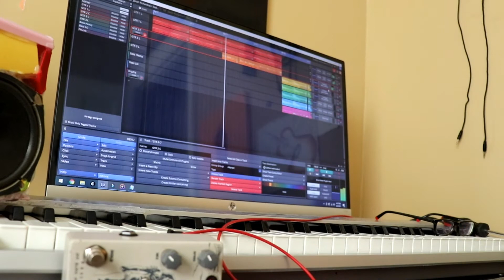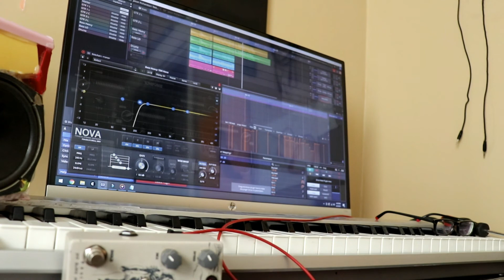Tinfoil Capacitors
New computer test:

DAW: Tracktion Waveform
Guitar Tone: JST Jason Richardson VST (with Valalla Freq Echo on clean tone)
Bass Tone: JST Jason Richardson VST (for high frequencies)
Various other free VSTs